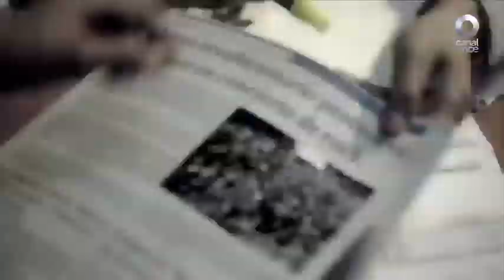Acústico en el Chopo con Salón Victoria (29/07/2017)